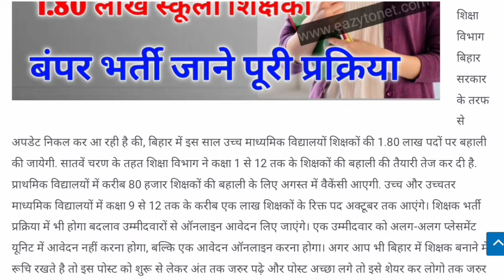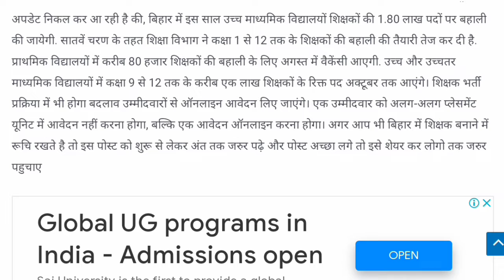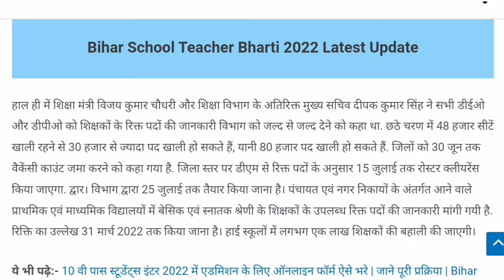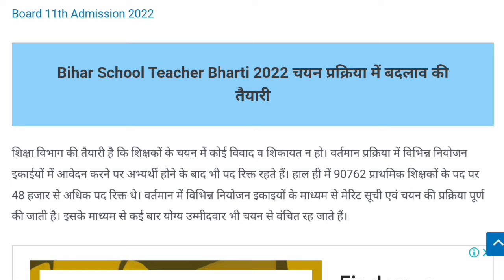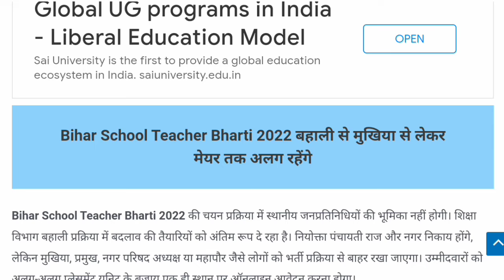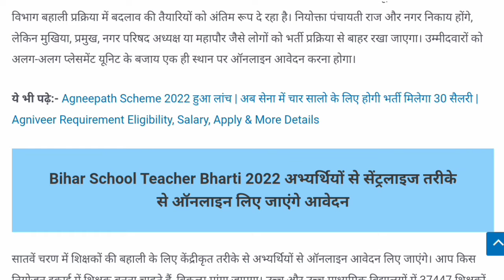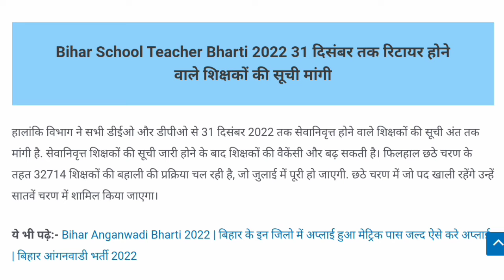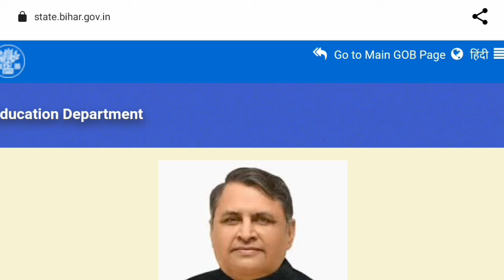Bihar 7th Charan Teacher Bharti बिहार में होगी 1.80 लाख स्कूली शिक्षकों पदों बम्पर भर्ती |बड़ी अपडेट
Bihar 7th Charan Teacher Bharti | बिहार में 1 से 12वी तक शिक्षक की बंपर भर्ती | अब ऑनलाइन होगा बहाली
Bihar School Teacher Bharti 2022 | बड़ी अपडेट | बिहार में इस होगी 1.80 लाख स्कूली शिक्षकों पदों बम्पर भर्ती जाने पूरी प्रक्रिया

Bihar School Teacher Bharti 2022 Links

Anganwadi Sahayika/Sevika Bahali ShivharClick HereNotificationUpdate SoonOfficial WebsiteClick Here

Bihar 7th Charan Teacher Bharti | बिहार में 1 से 12वी तक शिक्षक की बंपर भर्ती | अब ऑनलाइन होगा बहाली Bihar School Teacher Bharti 2022: – Right now an update is coming out from the Education Department, Government of Bihar, that this year, 1.80 lakh posts of teachers of higher secondary schools will be restored in Bihar. Under the seventh phase, the education department has intensified the preparations for the reinstatement of teachers from class 1 to 12. Vacancy will come in August for the restoration of about 80 thousand teachers in primary schools. Vacant posts of about one lakh teachers of classes 9 to 12 in higher and higher secondary schools will come by October. There will also be changes in the teacher recruitment process, online applications will be taken from the candidates. A candidate will not have to apply to separate placement units, but make one application online.